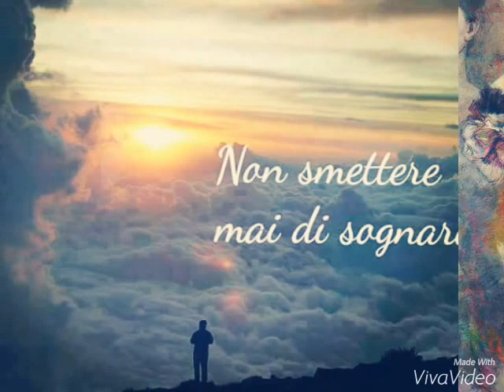GALLERIA D'ARTE : OPERE DI Salvatore Ciaurro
Salvatore Ciaurro, pittore napoletano.

La mia anima è
una misteriosa
orchestra;
non so quali
strumenti
suoni e strida
dentro di me:
corde e arpe,
timpani e tamburi.
Mi conosco come
una sinfonia.

**Fernando Pessoa,,